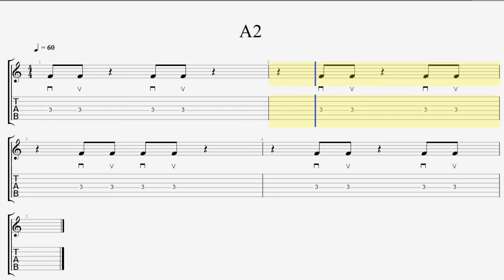【BPM60】休符を入れた効果的なリズムトレーニング。【A2】 Guitar Easy Rhythm Exercise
ゲーム感覚で動画に合わせてズレないように弾いてください＾＾
1分30秒続けて弾ければクリアです！